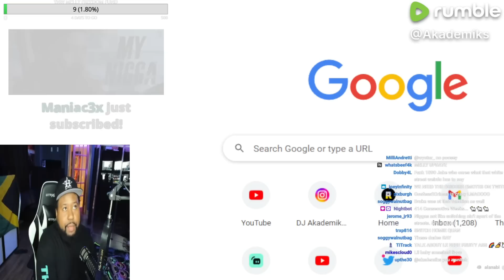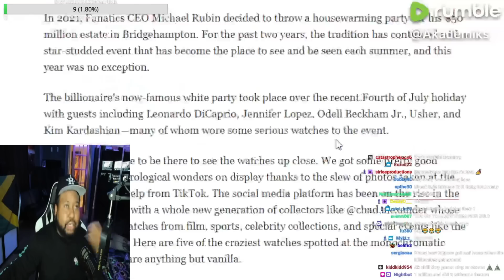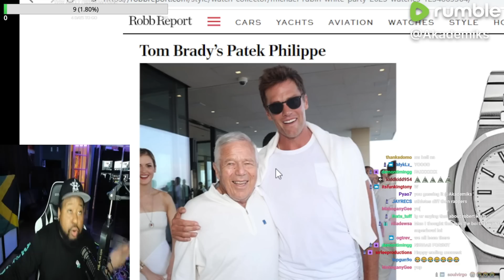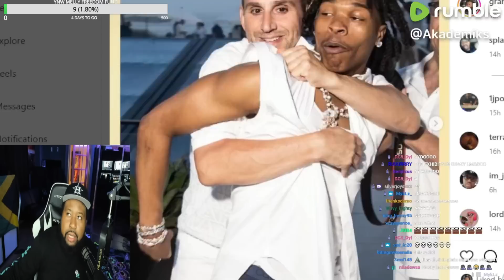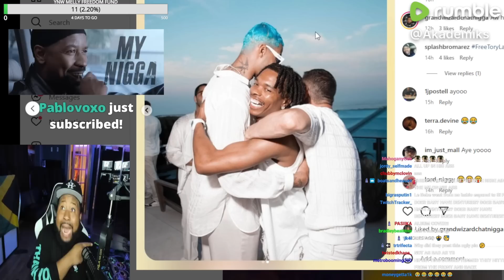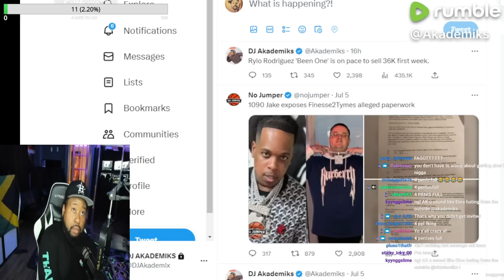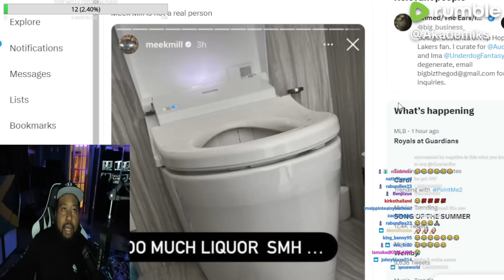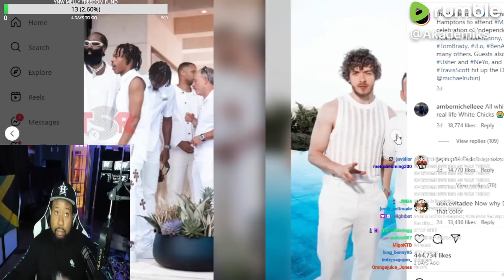Not Le Bébé! DJ Akademiks speaks on Lil Baby’s pics at all White Party & black celebs at the event!